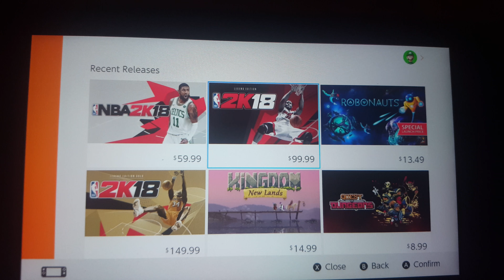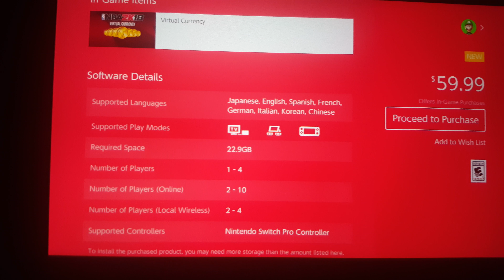NBA 2K18 NINTENDO SWITCH NEWS UPDATE!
NBA 2K18 Nintendo Switch Update!